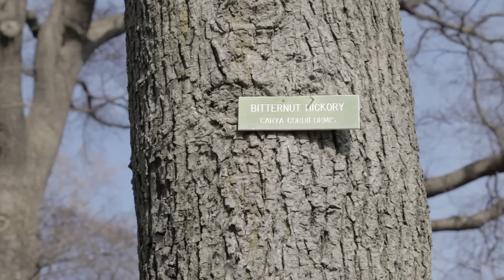A Brief History of Bartram's Garden in Philadelphia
Join Bartram's Garden curator Joel Fry for a quick trip into American gardening history and learn about Philadelphia botanist John Bartram (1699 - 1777). In this piece by filmmaker Drew Davidson, you'll also hear about his noted offspring, son William -- a gifted botanist and artist -- and granddaughter Ann Bartram Carr, who kept the family nursery business thriving until 1850. It's a wondrous voyage into the early years of the American Colonies and Young Republic.

Bartram's Garden is located at 5400 Lindbergh Blvd., Philadelphia, PA 19143.  Come see the gardens, trails, and riverfront, or visit us online at BartramsGarden.org, as well as on Facebook and Twitter.